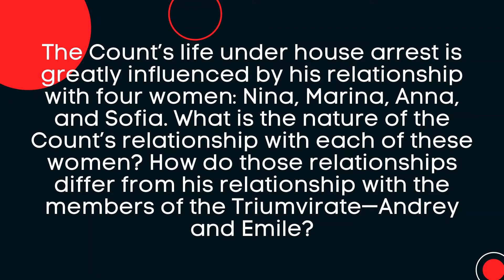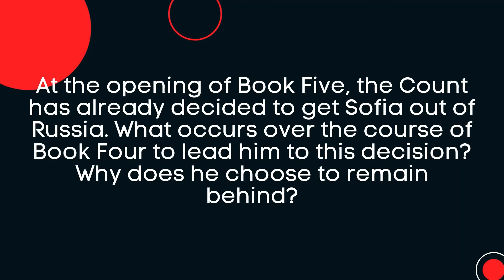Discussion Questions for A Gentleman in Moscow by Amor Towles